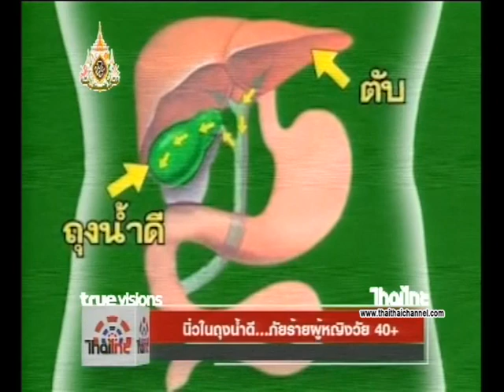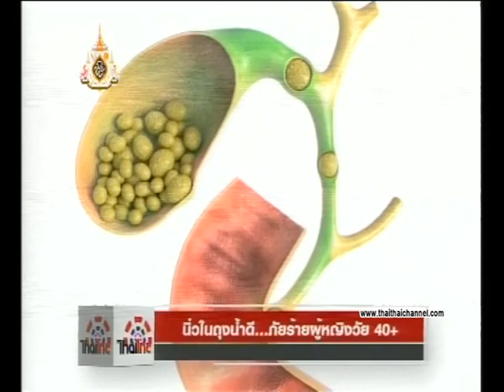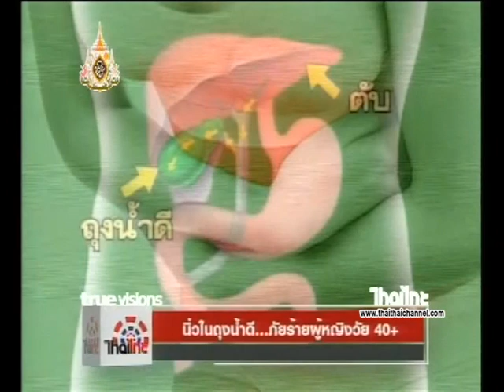ข่าวไทยไทย | นิ่วในถุงน้ำดี…ภัยร้ายผู้หญิงวัย 40+ 02/04/62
โรคนิ่วในถุงน้ำดี เป็นโรคในระบบทางเดินอาหารที่มีอันตรายร้ายแรงถึงชีวิตหากไม่รีบรักษา